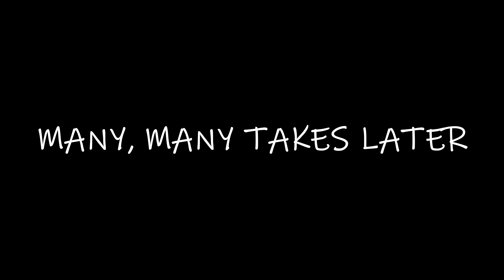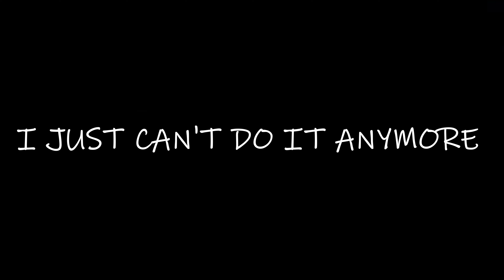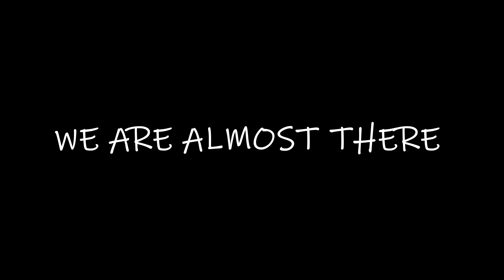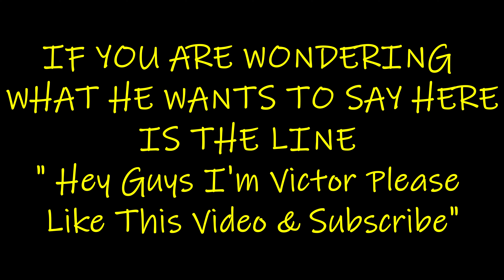Victor's Intro Video BLOOPERS LOL ENJOY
Hey Guys this is victor's intro video bloopers
the line is